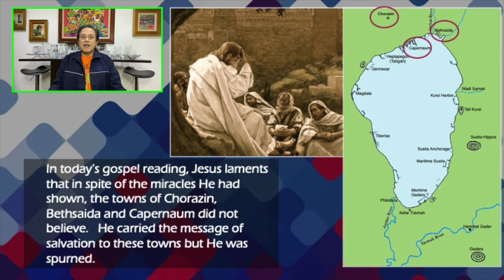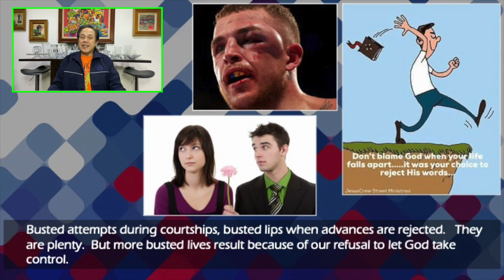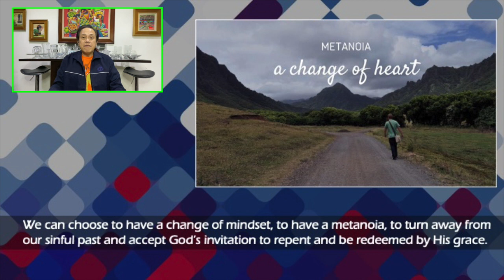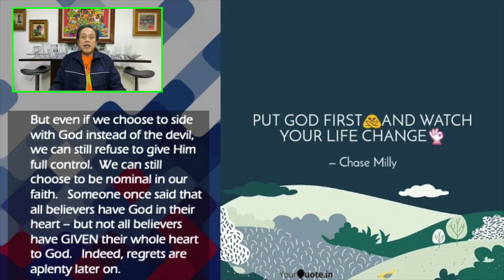13 July 2021 - ONLY BY GRACE REFLECTIONS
TOPIC: HAVE YOU GIVEN GOD FULL CONTROL OF YOUR LIFE?

In today’s gospel reading, Jesus laments that in spite of the miracles He had shown, the towns of Chorazin, Bethsaida and Capernaum did not believe. He carried the message of salvation to these towns but He was spurned.

Many of us think we need to be in control. We think we are in control. Yet, we are not.

This is the 462nd installment of our CFC quarantine contemplation series focusing on the daily liturgical readings.